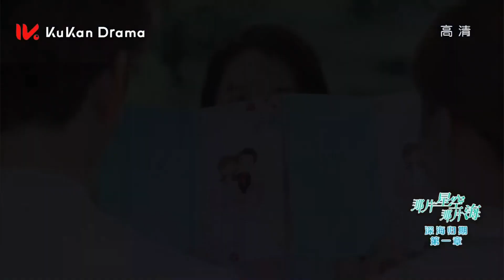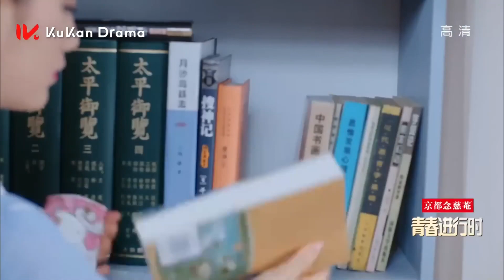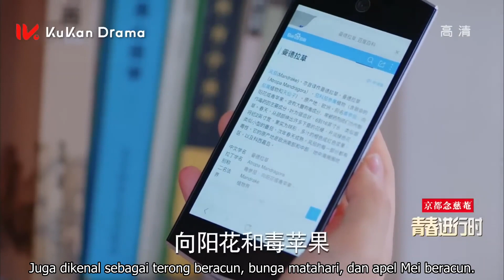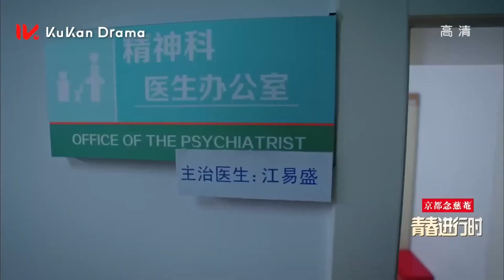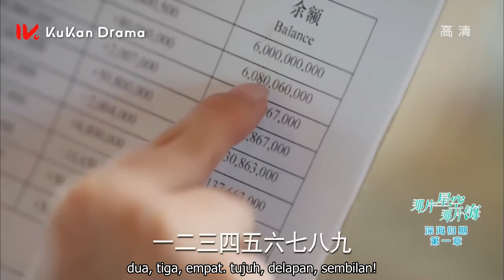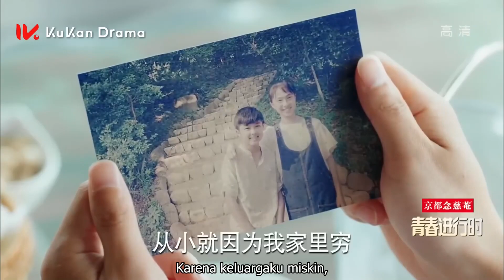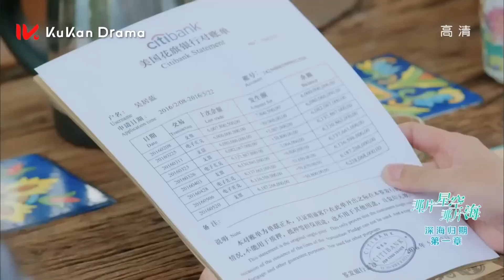【INDO SUB】The Starry Night, the Starry Sea EP25 | KUKAN DRAMA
Sinopsis
Shen Luo bosan dengan kehidupan kota dan memutuskan untuk kembali ke kampung halamannya di pulau kecil untuk memulai hidup baru. Begitu dia kembali ke kota, dia bertemu Wu Ju Lan, seorang ikan duyung jantan, untuk mencari mutiara spiritualnya, yang dicuri karena pengkhianatan sahabatnya. Mutiara dibutuhkan untuk membuatnya tetap hidup dan dia akan mati dalam tiga bulan jika tidak ditemukan.